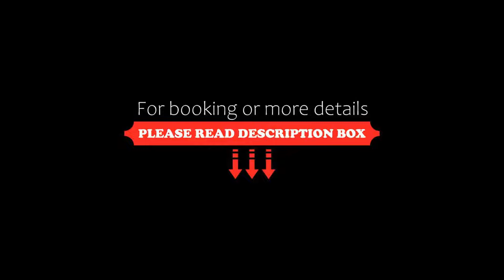THE DOWNTOWN, Kānpur, India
About Property:
THE DOWNTOWN features accommodation in Kānpur. Among the facilities at this property are a 24-hour front desk and room service, along with free WiFi throughout the property. Private parking can be arranged at an extra charge.
The rooms are fitted with air conditioning, a flat-screen TV with satellite channels, a kettle, a shower, bathrobes and a desk. The units have a private bathroom, slippers and bed linen.
Guests at the hotel can enjoy a buffet br...
Property Type: Hotel
Address: I-5,117/K/13 SARVODAYA NAGAR NEAR RAVE MOTI, 208005 Kānpur, India
Searching For
1. THE DOWNTOWN - Kānpur - India
2. THE DOWNTOWN - Kānpur - India Address
3. THE DOWNTOWN - Kānpur - India Rooms
4. THE DOWNTOWN - Kānpur - India Amenities
5. THE DOWNTOWN - Kānpur - India Offers and Deals
Audio Credit:
Track Title: Reasons To Hope
Artist: Reed Mathis